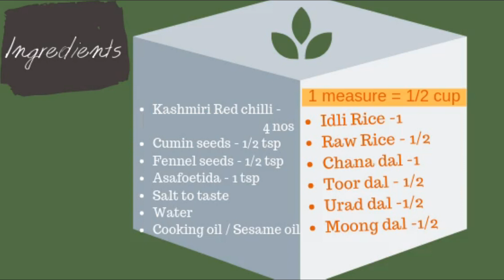Adai Dosa || Yams Kitchen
Yams Kitchen - Adai dosa

Ingredients:
(1 measure = 1/2 cup)
Idli Rice -1
Raw Rice - 1/2
Chana dal -1
Toor dal - 1/2
Urad dal -1/2
Moong dal -1/2
Kashmiri Red chilli - 4 nos
Water
Cooking oil / Sesame oil

Method:
Wash the rice and dal . Add water, Cumin seeds, Fennel seeds, Kashmiri red chilli and soak it for 3 hrs. Grind this mixture. Add asafoetida and the required salt. Adjust the consistency with water if required. Make tasty adai dosa with this batter.